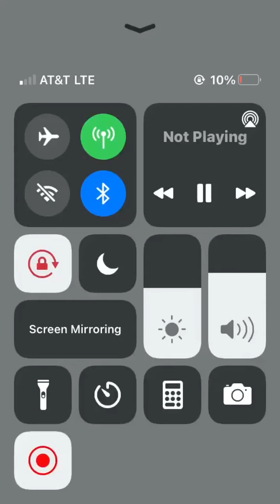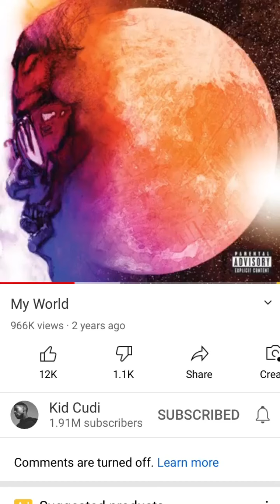KID CUDI MY WORLD BACKWARDS